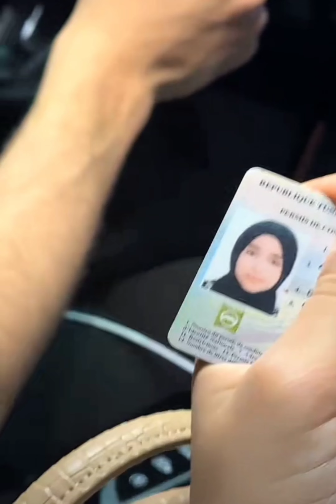ضحى تحكي كيف ابوها كان يضربها لمن كانت تحط ميكب #💄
ضحى ومكس